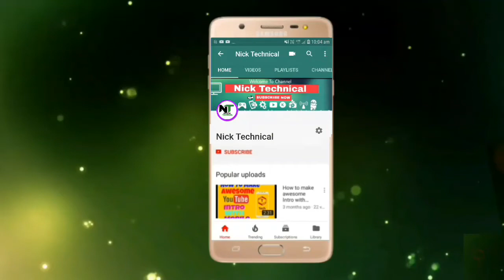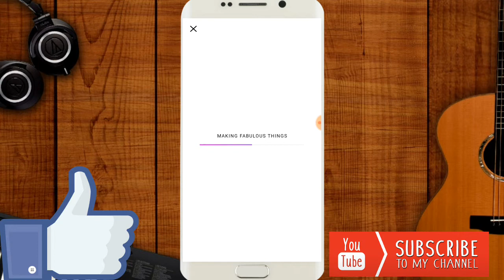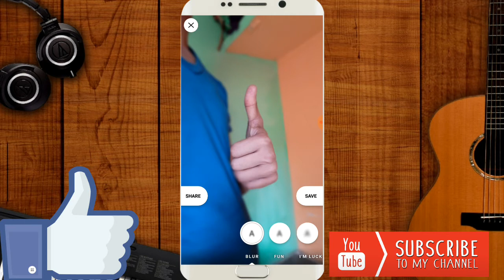Blur Camera App For Android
dosto iss video me apko bataya hai ki aap photo ko bulr kaise kar sakte hai. iss video me apko ek ese blur camera app k bare me bataya hai.